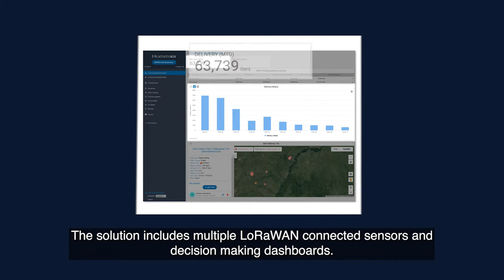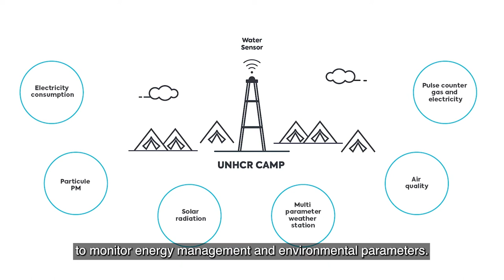LoRaWAN World Expo 2022: GreenCityzen Uses LoRaWAN to Support our Essential Need for Water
Francois Hamon, CEO of GreenCityzen, describes how LoRaWAN deployments have positively impacted the accessibility to clean drinking water in refugee camps.